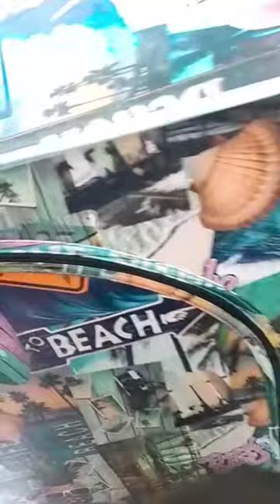3 de janeiro de 2023